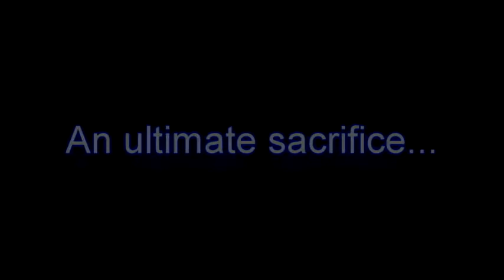Speakeasy Trailer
Movie project at CCA "The Beautiful and the Beast" in 1920´s Gangstermovie style...